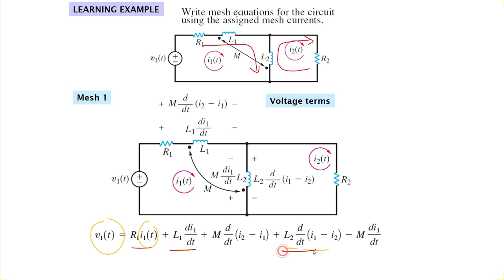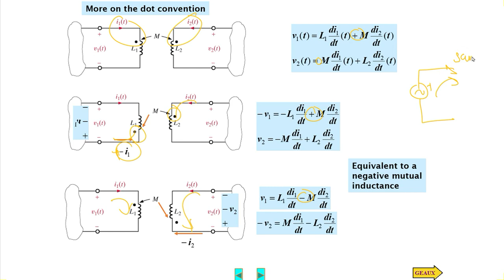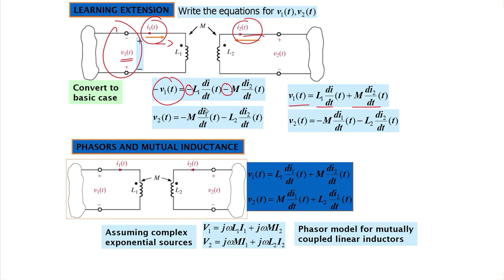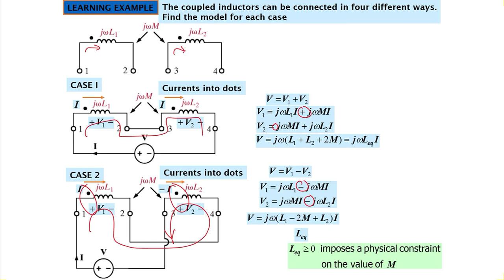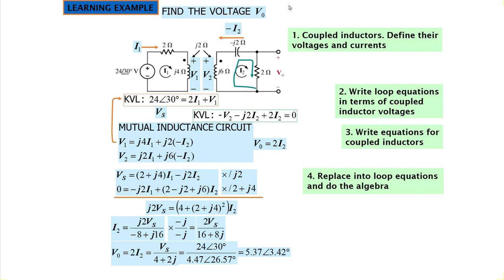CA II Magnetic Coupled Circuits 3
Advance Circuits and Electrical Network Analysis

Introduction to Circuit Analysis and Review of Basic Concepts
Magnetically coupled network, Mutual inductance,
Energy consideration, the ideal transformer concept
Complex frequency and frequency response analysis, Sinusoidal forcing function Z (s) and Y(s),
Natural response and the S-plane.
Laplace transforms, Solution of network using Laplace transform
Laplace transform of simple time functions
Theorems for Laplace transforms, Time shifting and periodic function, poles & zeroes
General two port networks, One port and two port networks, impedance parameters,
Admittance parameters, transmission parameters and hybrid parameter interconnection of  two port networks.
Non sinusoidal waves, Analysis of Non-sinusoidal wave by Fourier analysis,
Odd and even and other symmetry of Non-sinusoidal functions
Application of Non-Sinusoidal wave to linear circuit.
Filters, introduction to passive filter and Active filters
1st order and 2nd order of higher Butter worth, Low- Pass filter design.